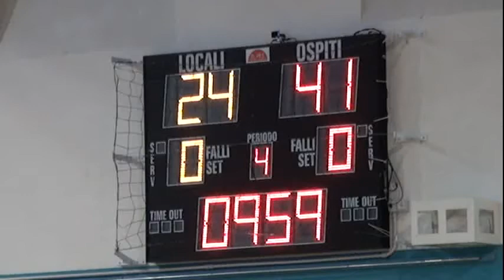4T P S Giorgio Montegranaro 30 06 2013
1°TORNEO DI BASKET U15 ECC.
DAL 28 AL 30 GIUGNO 2013 PORTO POTENZA
5° e 6° Posto
PER VEDERE L'EVENTO CLICCA IL LINK SOTTO